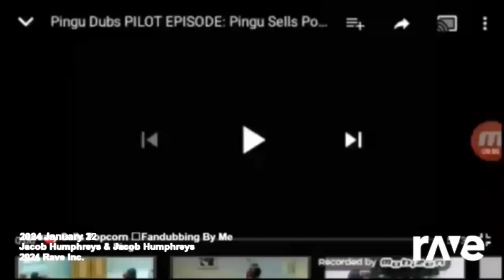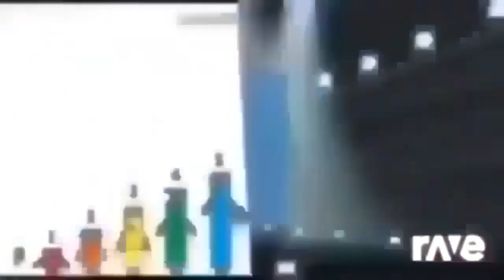22 January 2024